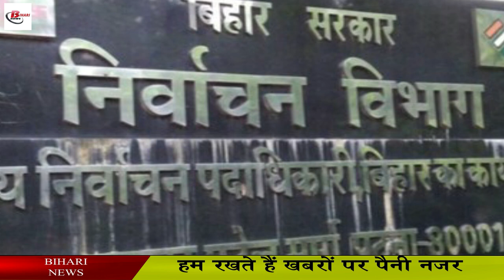पंचायत चुनाव की तैयारी शुरू, आयोग ने जिलों से मांगी रिपोर्ट